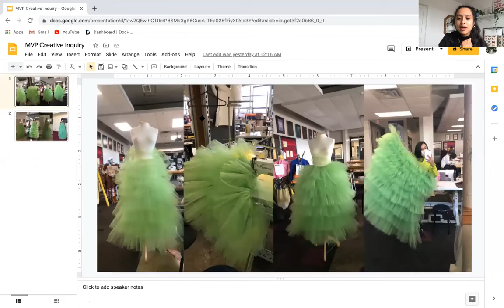This Is For Me by Paulina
Apparel Merchandising and Design students, Paulina, shared her response to experiencing racism on campus and how she funneled that into creating a dress.